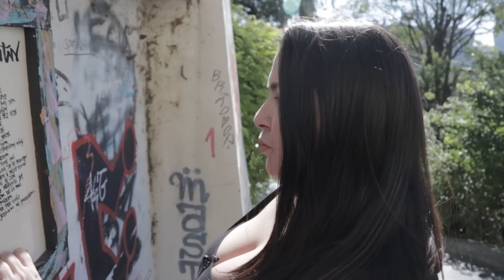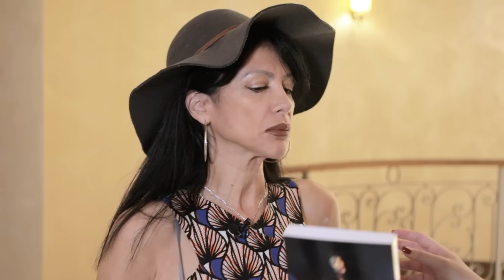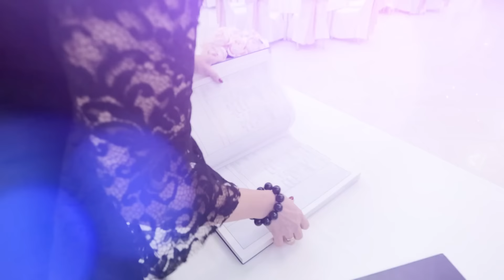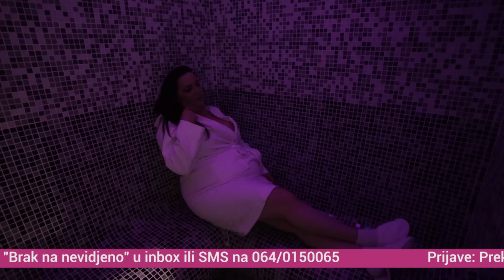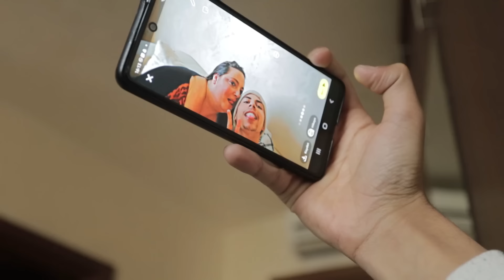Brak na nevidjeno // Katarina i Marko // Epizoda 109